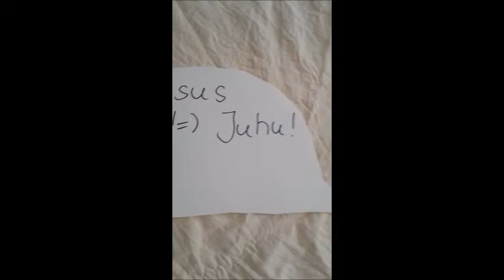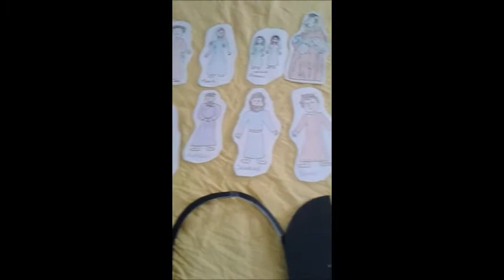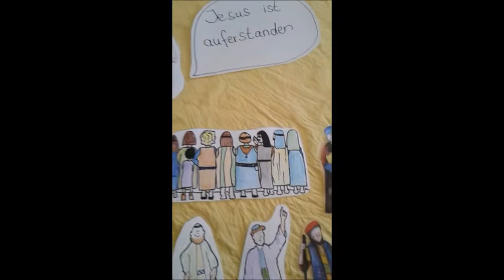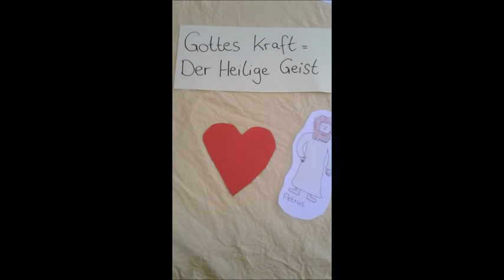Pfingsten - Gottes Kraft wirkt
Jesus ist auferstanden... Die Jünger haben Angst... Aber dann passiert etwas ganz tolles!